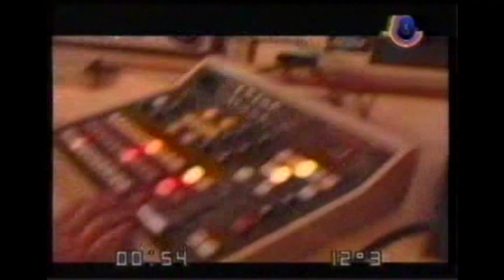La Historia de VideoMatch